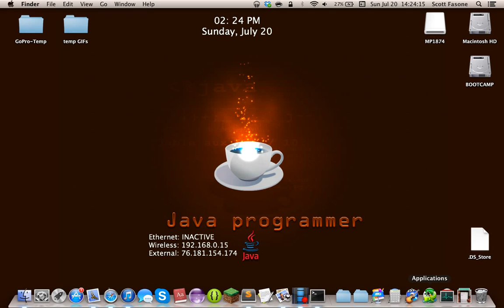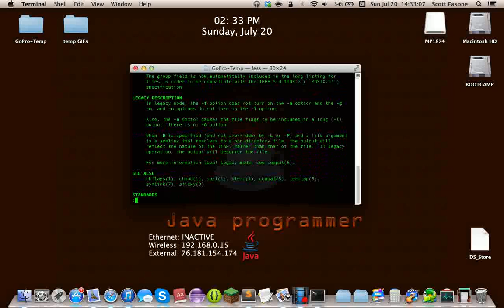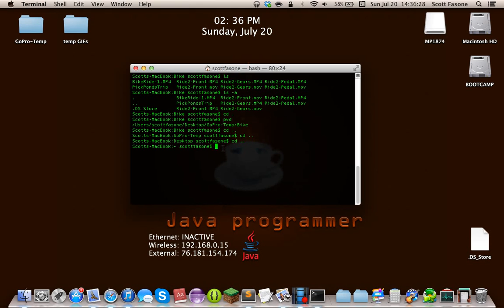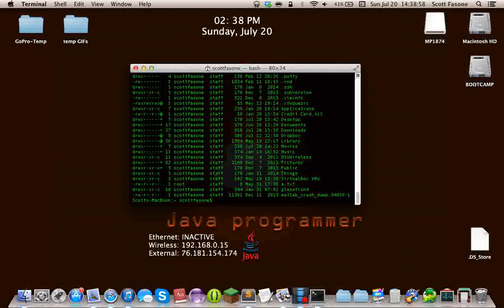Shell Tutorials : Episode 1 - Introduction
First episode of my Unix Shell Tutorial Series! This episode mainly serves to introduce you to Shell and the concept behind it, but it also introduces 'pwd', 'cd', 'ls', and 'man'. As always, leave a comment to tell me how you feel.